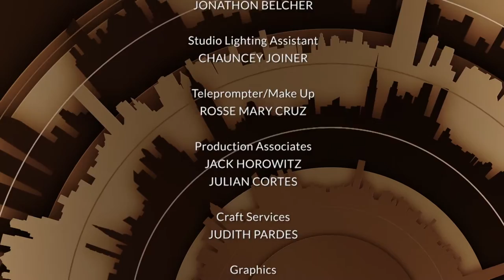Marty Markowitz | Tony Guida's NY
New York City tourism is all around us, from the Empire State Building to the Statue of Liberty.  Tony's guest this week, former Brooklyn Borough President Marty Markowitz, is now Vice President of Borough Engagement at NYC & Company, the city's tourism office.

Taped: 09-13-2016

ony Guida’s NY is a new talk show illuminating the colorful corners of New York, and the city’s denizens from all walks of life. The series is hosted by veteran television journalist Tony Guida, well-known to New York area viewers from his work with WOR/Ch. 9, WNBC/Ch. 4, the Today Show, WCBS/Ch. 2, CNN, WCBS Radio 880 AM, and CUNY TV’s Arts in the City.